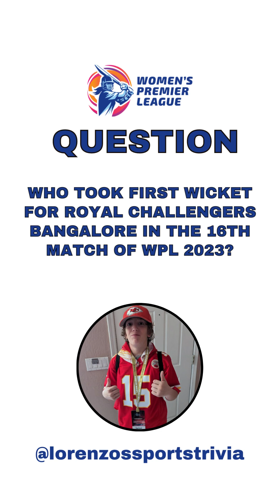WPL Match 16 Mega Quiz!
Did you watch the 16th WPL match between the Gujrat Giants vs the Royal Challengers Bangalore? Do you remember scores, sixes, fours, wickets, captains & more? You have 10 seconds to guess the answer to each question! Feel free to send this quiz to your friends or family who like the WPL. Let me know if you find any errors and I will fix them as soon as I can!